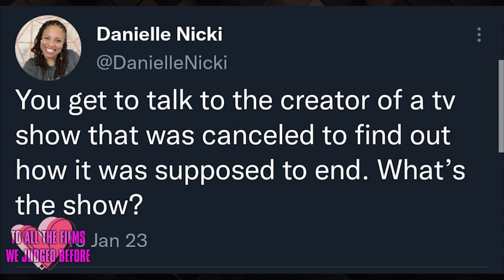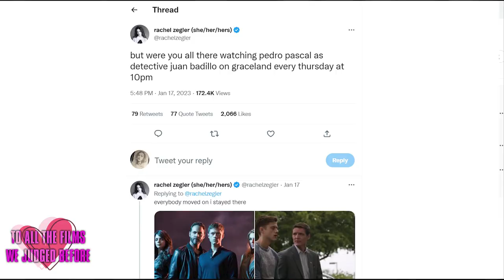TV Shows that got cancelled... AND IT STILL HURTS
Welcome back to another episode, travelers! Tonight, Katie suggests a topic she saw in a tweet, because that’s where good content comes from. Get ready for an irate discussion about shows taken away too soon, and the desperation we feel to know how these stories ended. You got any showrunners you feel the desperate need to interrogate about how their shows would have ended? Stick ‘em down below!